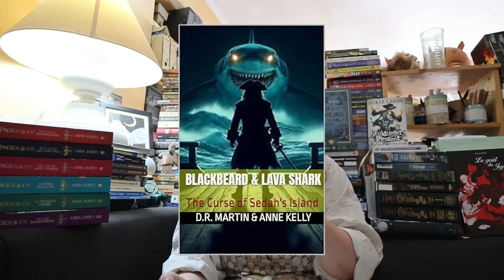Blackbeard & lava shark, leçon de "tell don't show" : les choses à éviter quand on écrit un livre.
Review de livre pété. Petite leçon de tout ce qu'il faut éviter quand on écrit un livre.

"Blackbeard & lava shark, the curse of Sedah island" - DR Martin - 2024

Bruitages : Pixabay